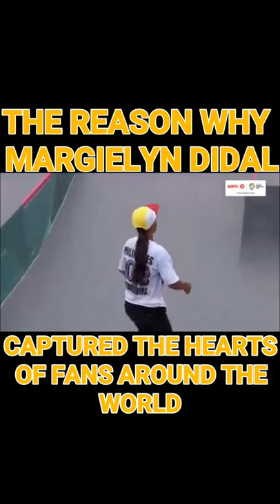THE REASON WHY MARGIELYN DIDAL CAPTURED THE HEARTS OF FANS AROUND THE WORD.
The reason why Margielyn Didal captured the hearts of fans around the world.